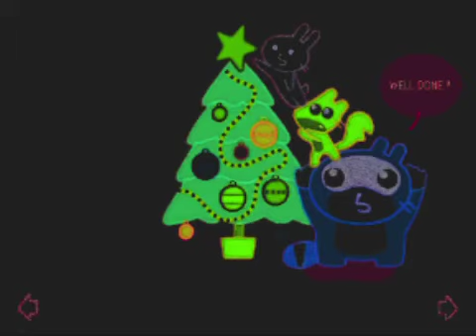PANGO CHRIMAS HORROR VERSION